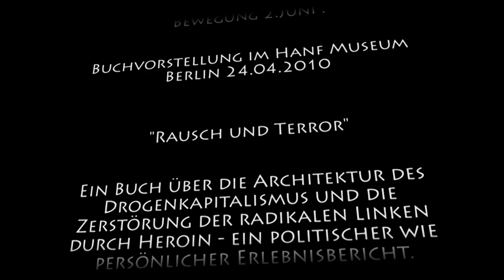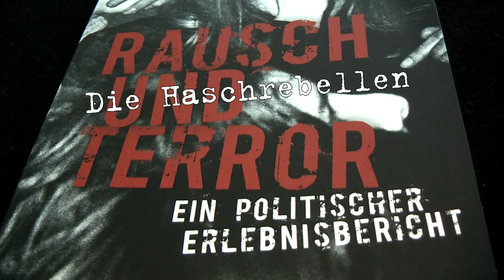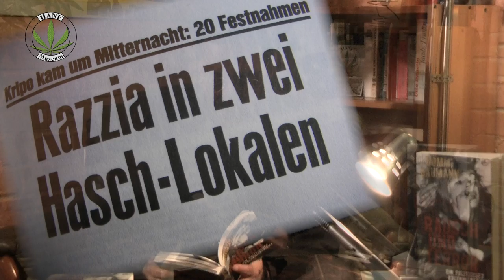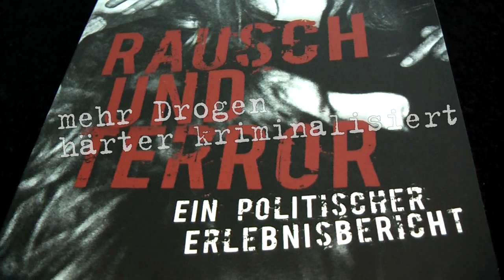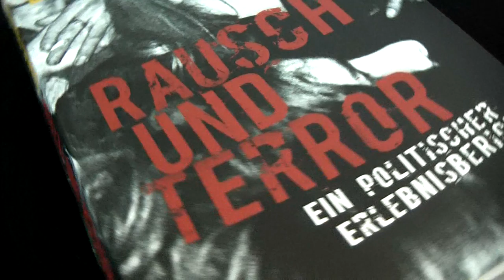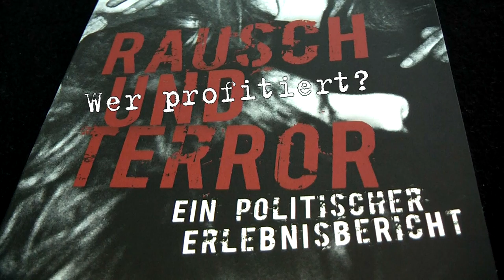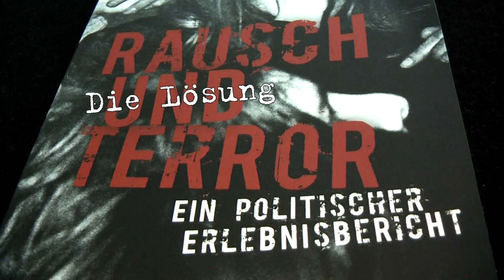Bommi Baumann - Rausch und Terror - Lesung im Hanf Museum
Bommi Baumann - Rausch und Terror